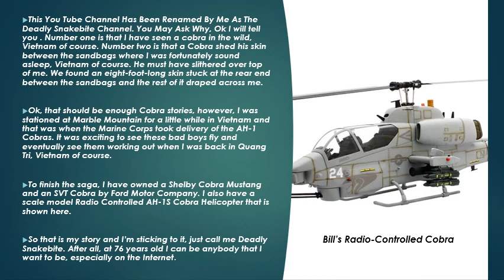The Lethal Cobras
The Cobra has always been a topic of lethality and power. In this video we look at three types of Cobras. The Snake, The Car, and The Helicopter.